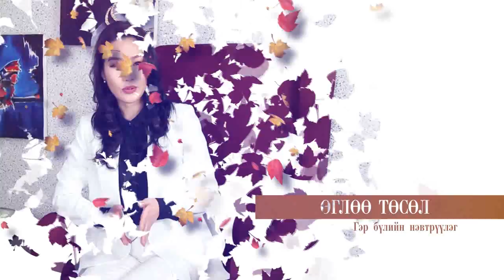эмэгтэйчүүдийн зөвлөгөө 2 - Сэтгэлзүйч Ц.Солонго